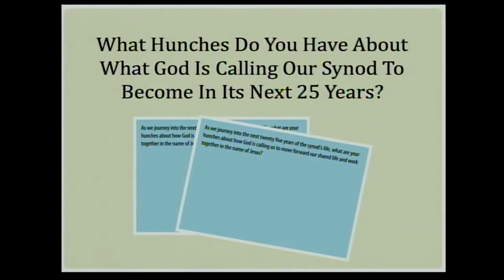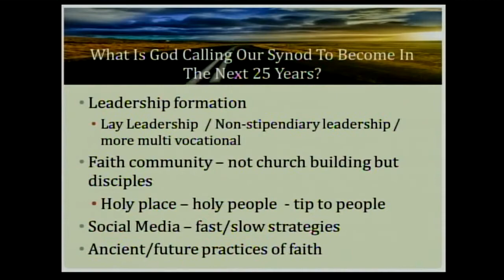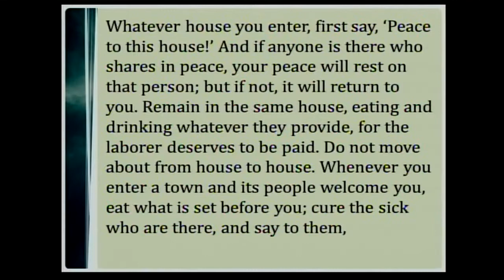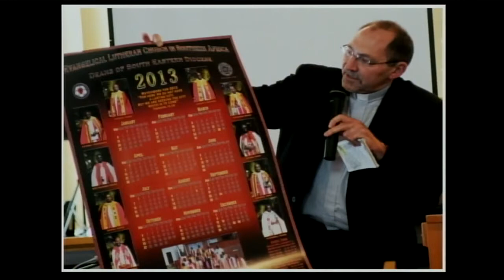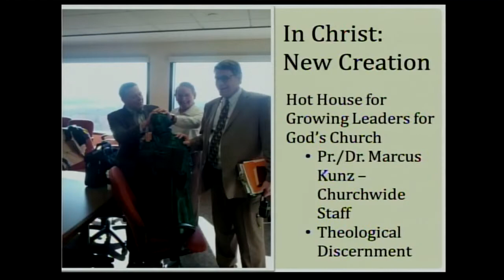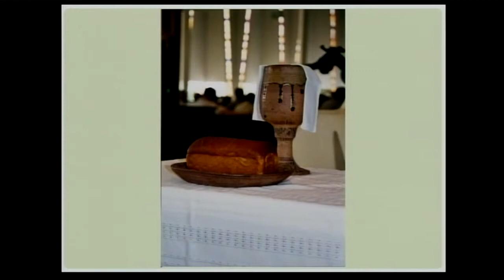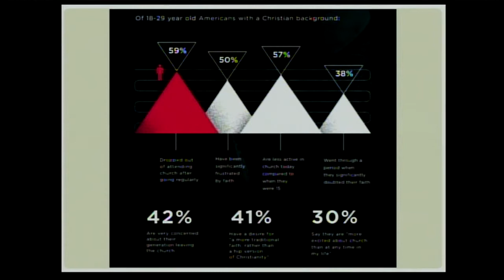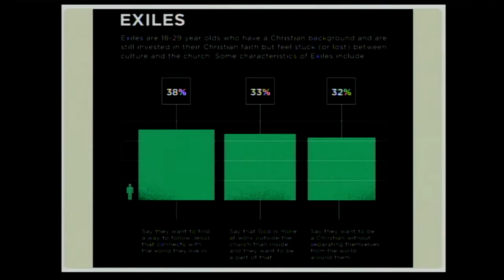2013 SWMN Synod Bishop's Report - Part 1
Bishop Jon Anderson presents the opening section of his report to 2013 Assembly of the Southwestern MN Synod of the Evangelical Lutheran Church in America.